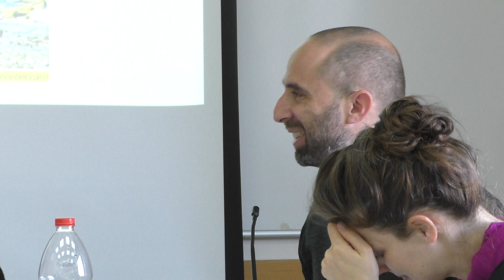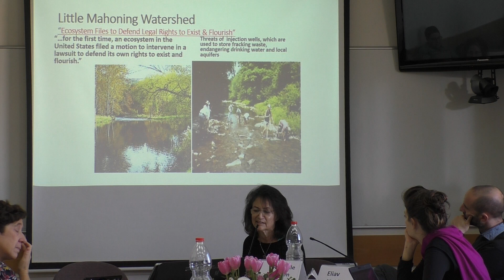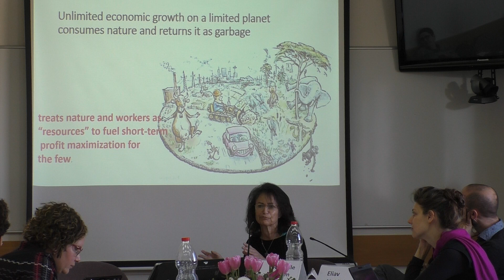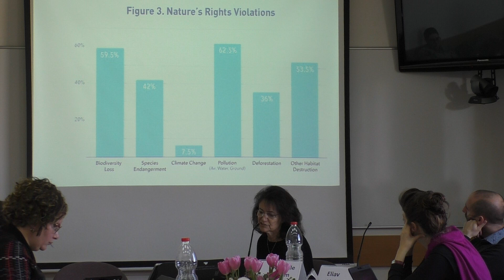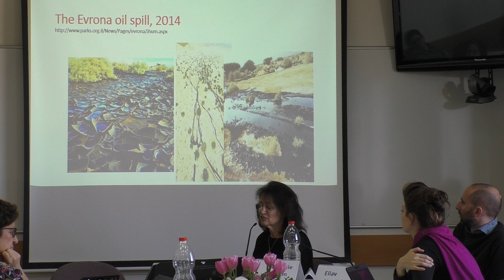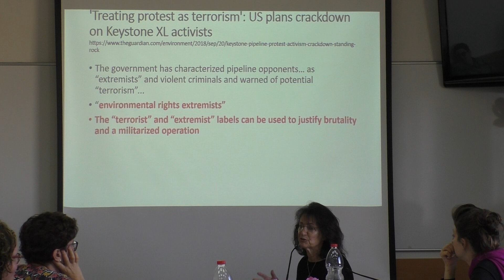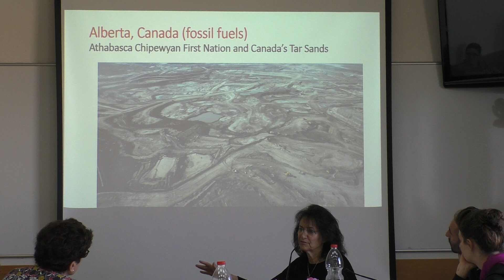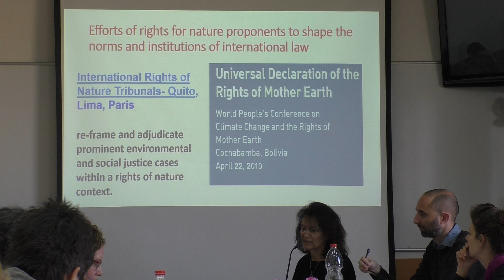Dr. Rachelle Adam I International and Human Rights Law from the Margins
Dr. Rachelle Adam I Hebrew University Jerusalem
Human Rights and Nature’s Rights – a Symbiotic Relationship
Panel 5 I Contemporary Bottom-Up Interventions in International Law
International and Human Rights Law from the Margins I 2018

The Buchmann Faculty of Law I Tel Aviv University
Minerva Center for Human Rights
David Berg Foundation Institute for Law and History